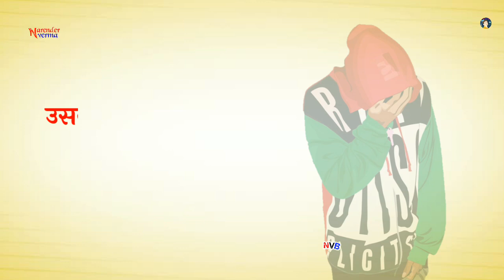Corona virus 2 new haryanvi song status • New haryanvi whatsapp status haryanvi 2020 • Hr status •